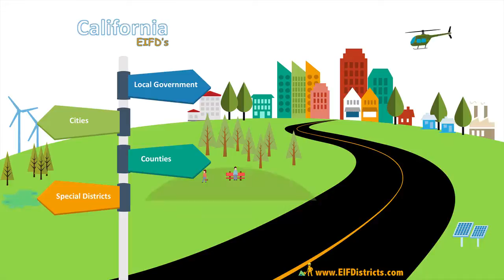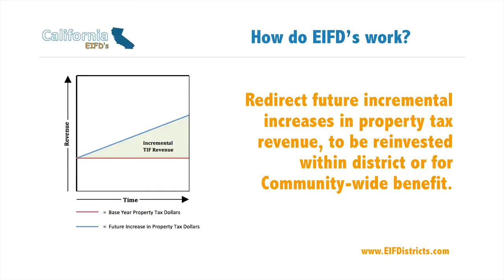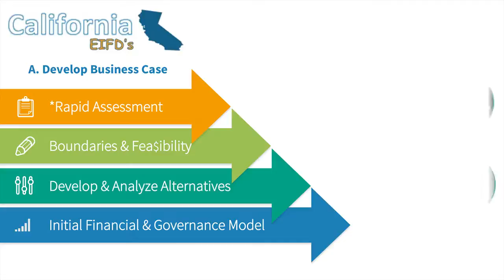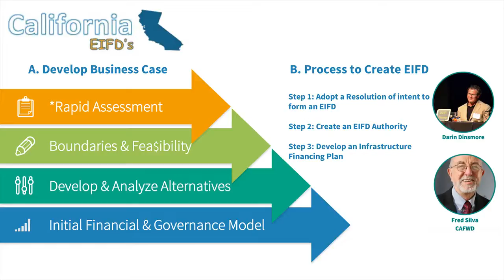EIFD Enhanced Infrastructure Finance Districts Explained by Dinsmore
A 3 minuted detailed video that explains new finance tools for California Communities.  Video provides overview of online tool.  Enhanced Infrastructure Financing Districts  (or EIFDs),  offer local governments new  public financing authorities to build the foundation for livable & sustainable communities.